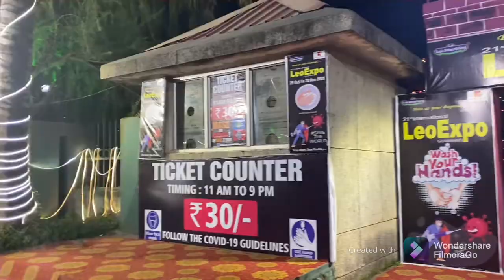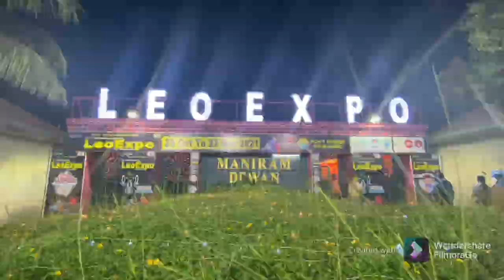International Leo Expo 2021/ Husband য়ে কিয় নিনিলে /Leo Expo 2021Guwahati//